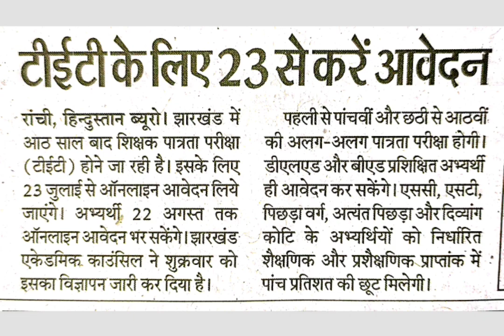JTET 2024 Notification Out | 23 जुलाई से आवेदन करें